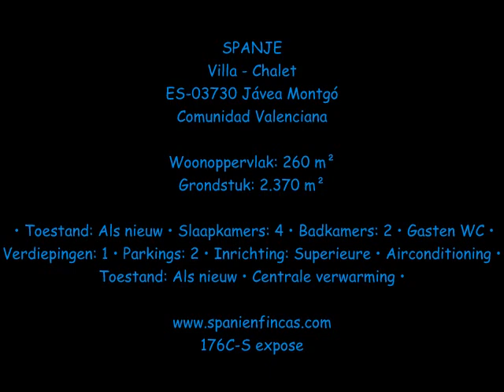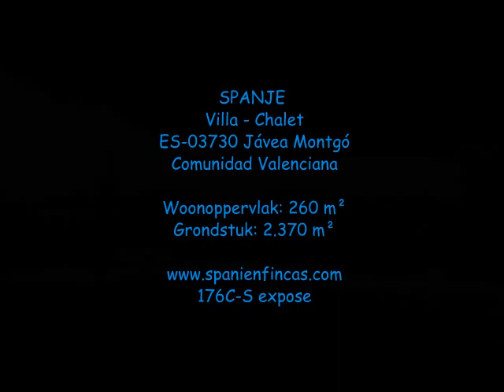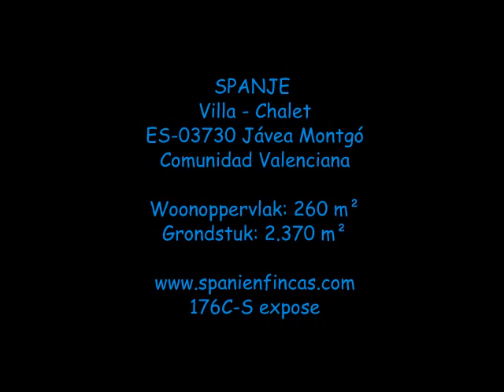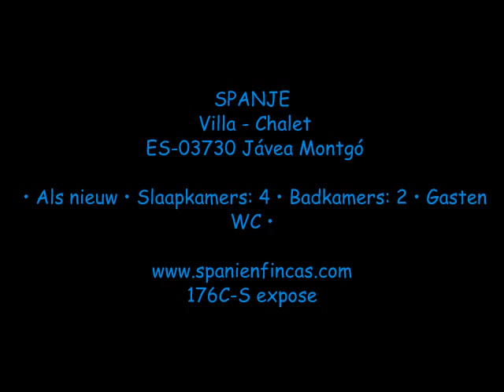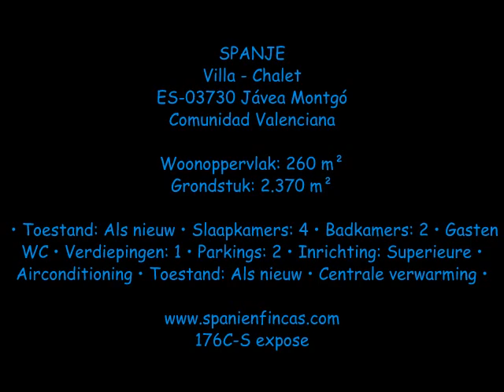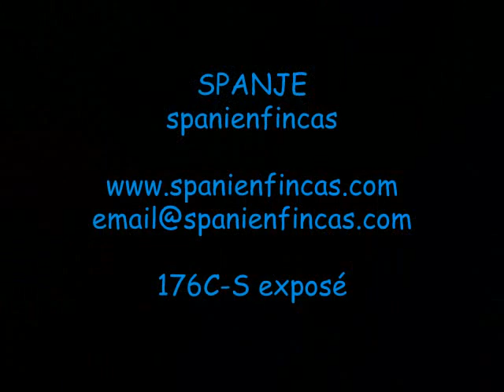SPANJE Costa Blanca Javea Montgo . global-estate . spanienfincas 260 m2 Villa Ref.176C-S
SPANJE
Villa - Chalet
ES-03730 Jávea Montgó
Comunidad Valenciana

Woonoppervlak: 260 m²
Grondstuk: 2.370 m²

• Toestand: Als nieuw • Slaapkamers: 4 • Badkamers: 2 • Gasten WC • Verdiepingen: 1 • Parkings: 2 • Inrichting: Superieure • Airconditioning • Toestand: Als nieuw • Centrale verwarming •

176C-S expose